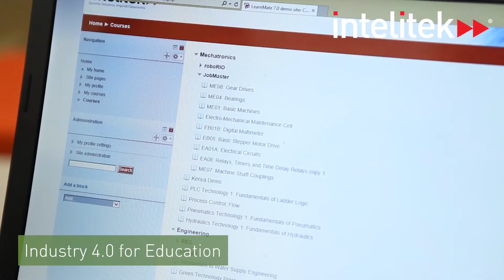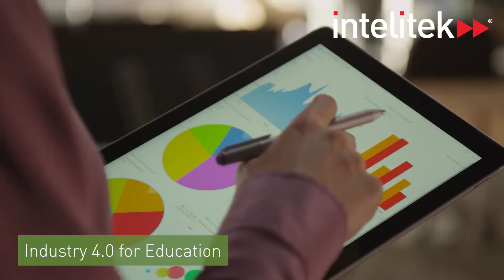Intelitek 2020 - Industry 4.0 For Advanced Manufacturing